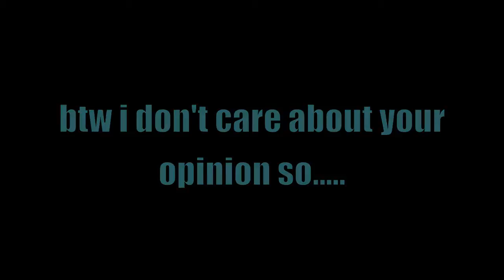Best Bands!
don't hate me for my music opinions!